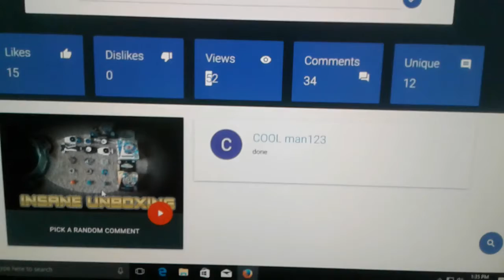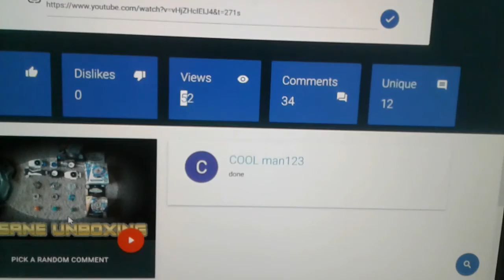BEYBLADE GIVEAWAY WINNER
Dont be too mad if you lost